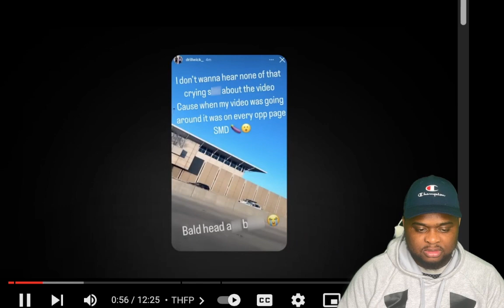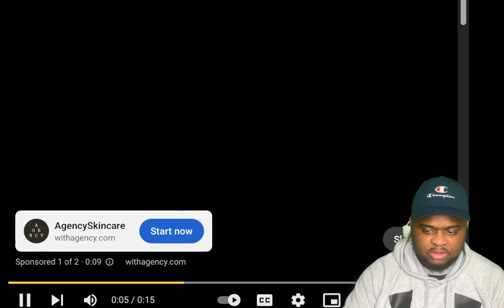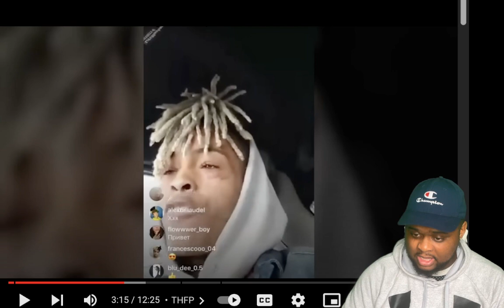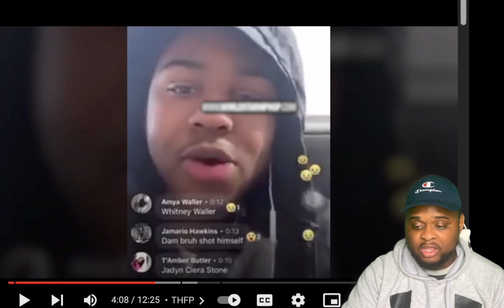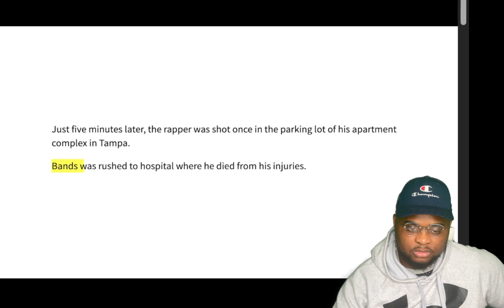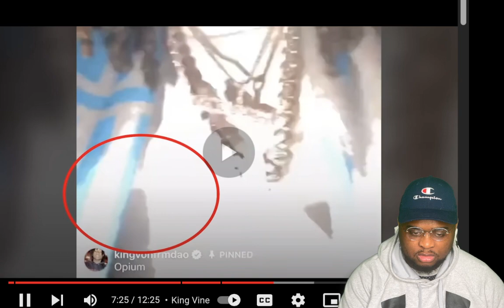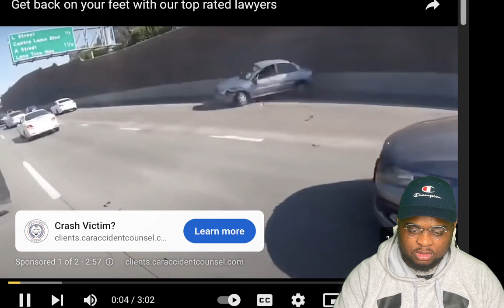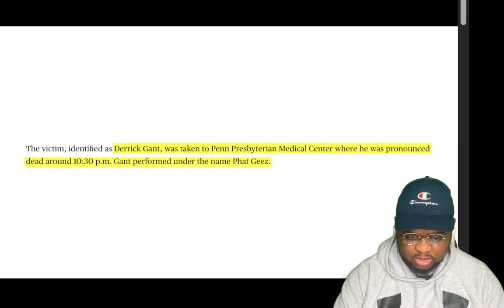Rappers Most DISTURBING Last Moments...